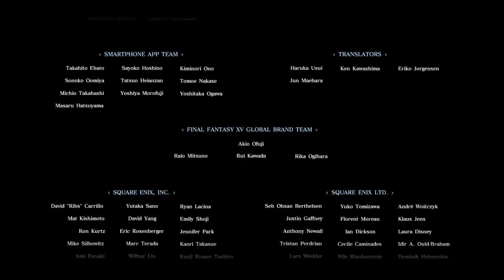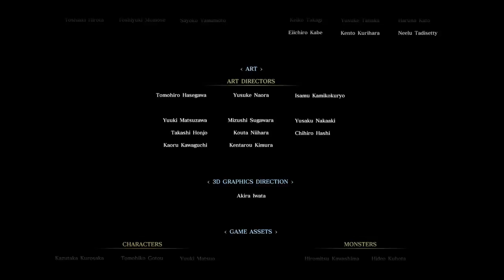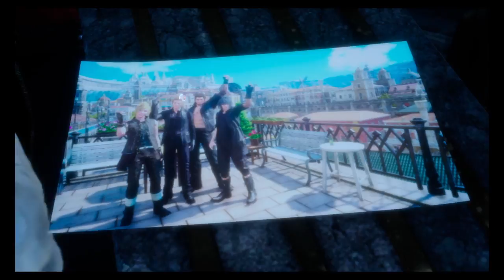FINAL FANTASY XV: Return of light